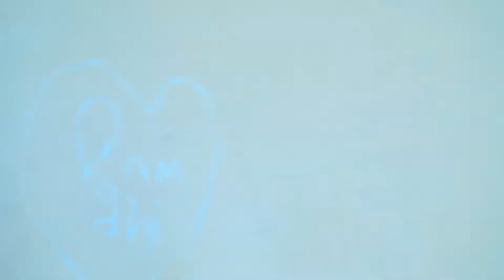Thaimai song , MATERNITY SHOOT, PIXARTS STUDIO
maternity shoot at tanjur temple.